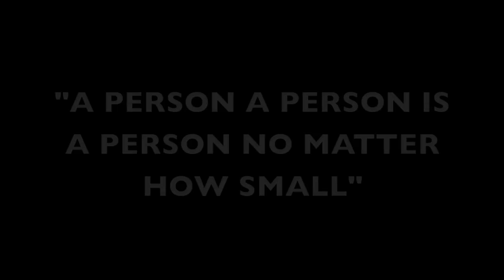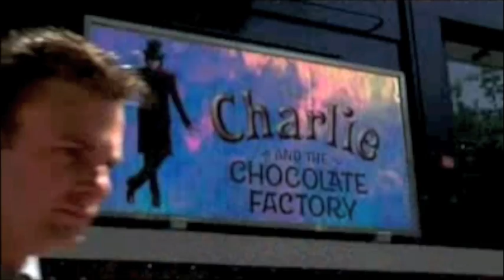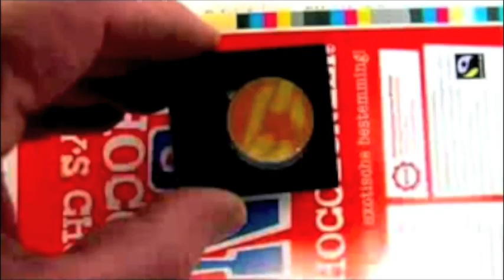Group 3 Chocolate Slave